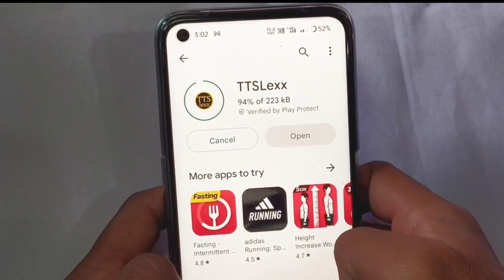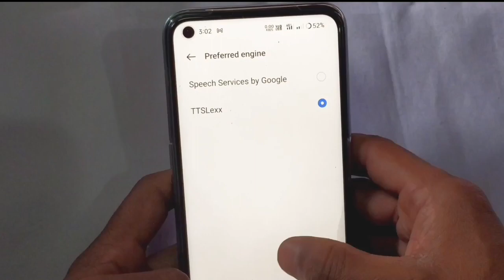Remove Google dialer recording announcement